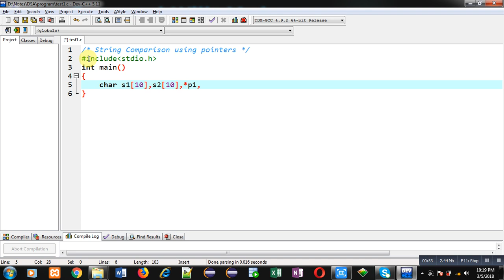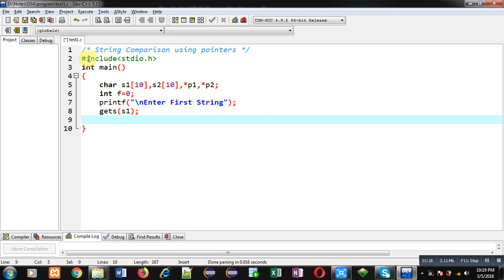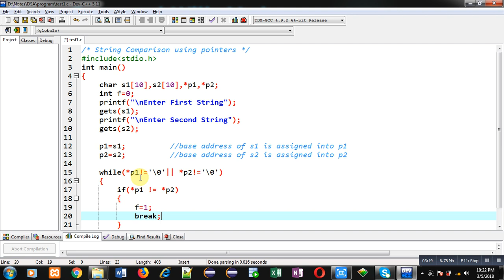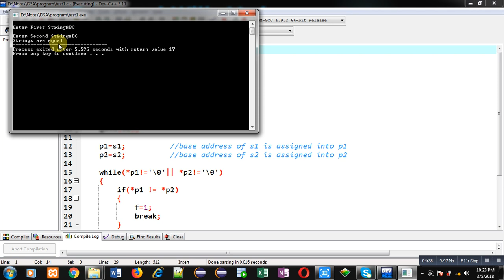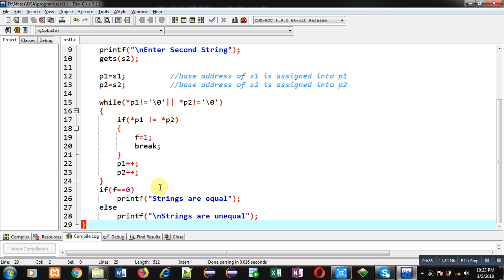How to perform String comparison using pointers in c programming | by Sanjay Gupta